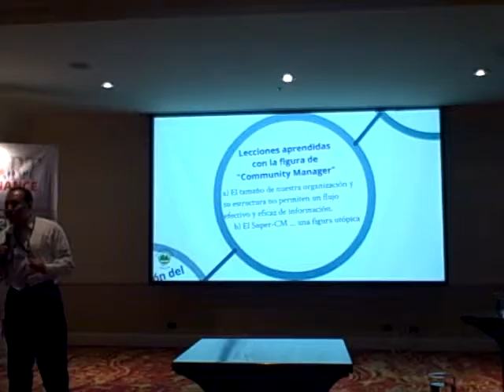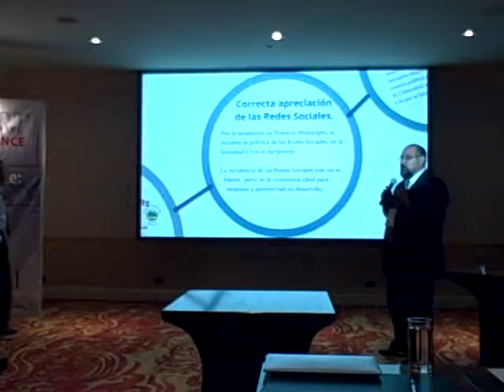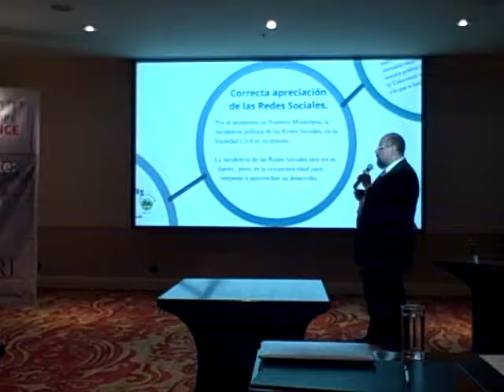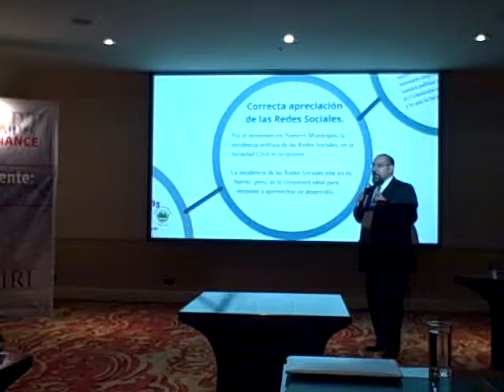Uri Mizraim de Muni Quetzaltenango